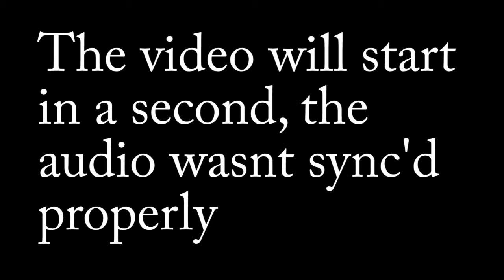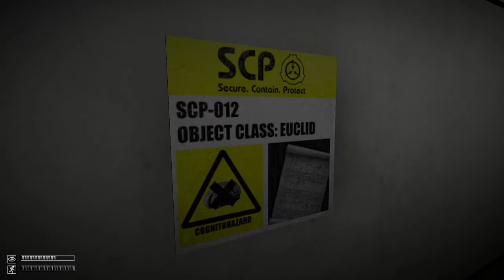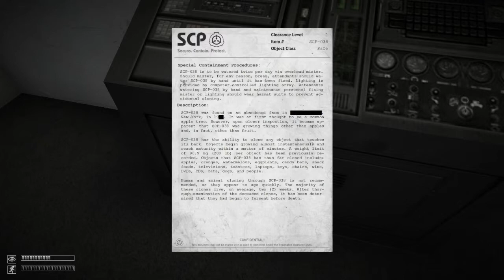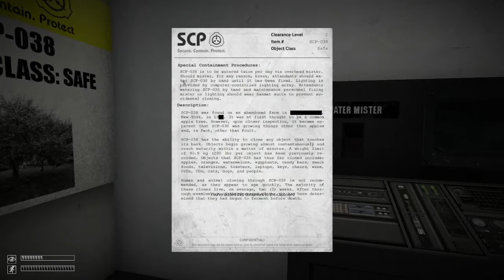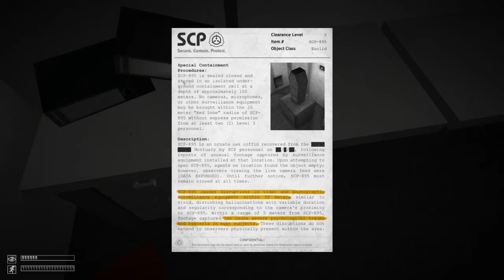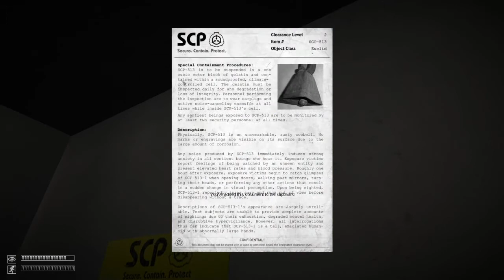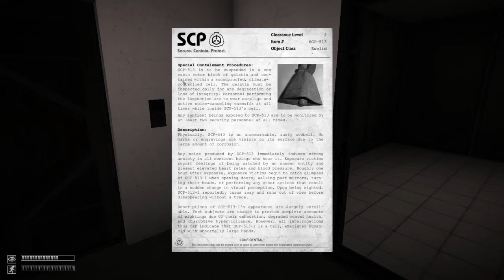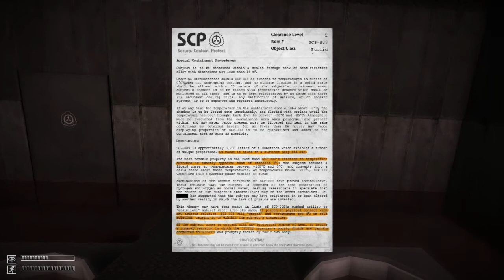SCP: Containment Breach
173, stop. Just stop. Please.